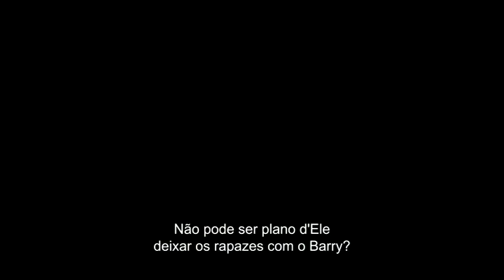Four Lions (Trailer legendado em Português)